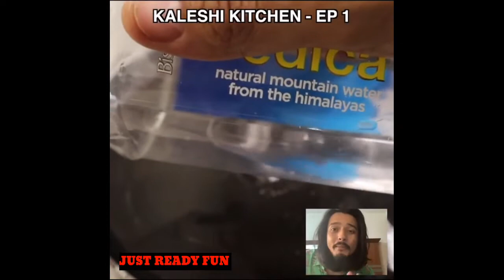Shonty Paplu Harsh Beniwal video | RJ Abhinav new Funny video | JUST READY TO FUN